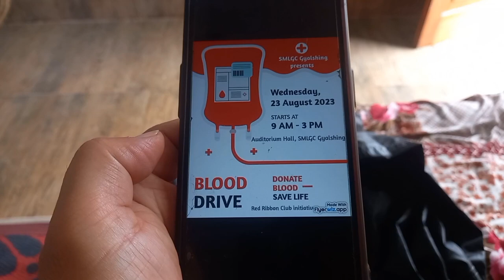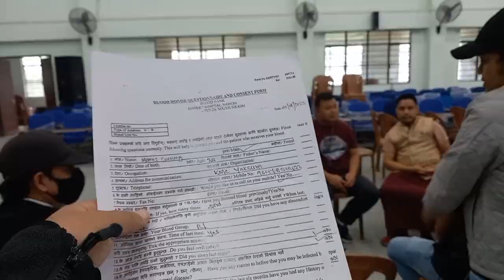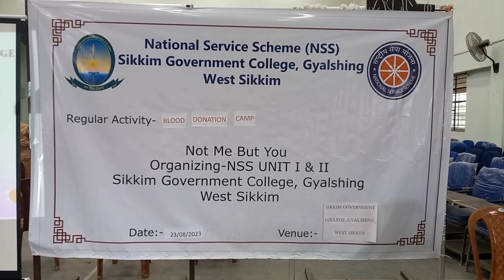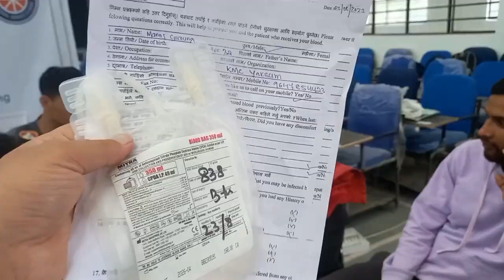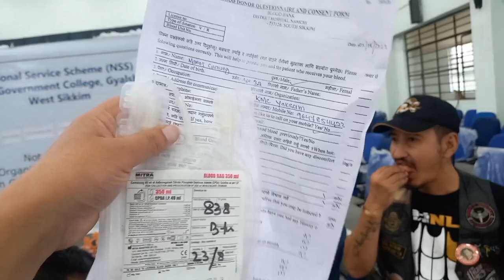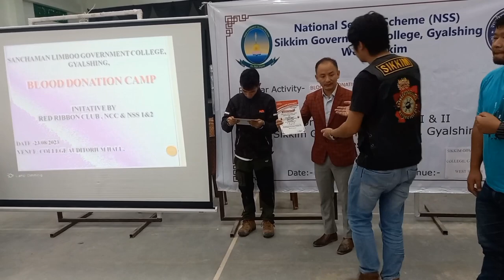KMC Riders Sikkim joined in blood donation event at lt, Sancha man limboo gayzing govt College..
KMC Riders Sikkim join blood donation event in Lt,Sancha man limboo gayzing government College # Gayzing government College # Red Ribbon Club Namchi # do Support my youtube Channel 🙏 @Manoj gurung Sikkimese..